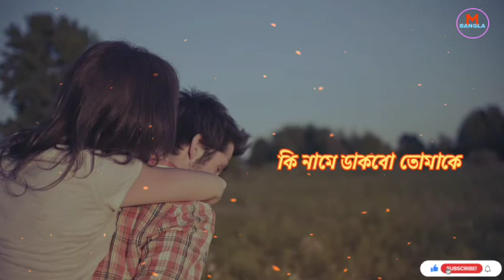Ki Name Dakbo Tomake Bengali Full Song | কি নামে ডাকবো তোমাকে | Bengali Romentic Song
Copyright_Free
Tag Line ⬇️
Multiplex Bangla is for entertainment only
🎧Song Details

Movie : Barkane
Song : Ki Name Dakbo Tomake
Singer : Babul Supriyo, Kabita Krishnamurthy
Starring : Prosenjit Chatterjee, Indrani Halder